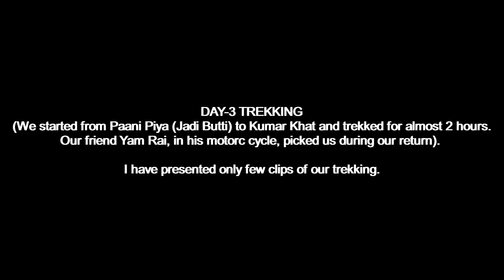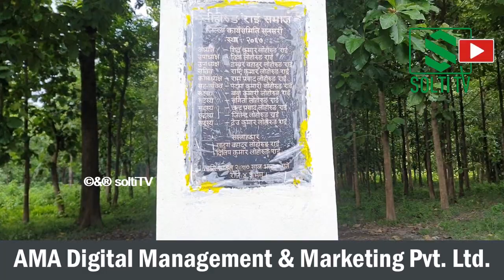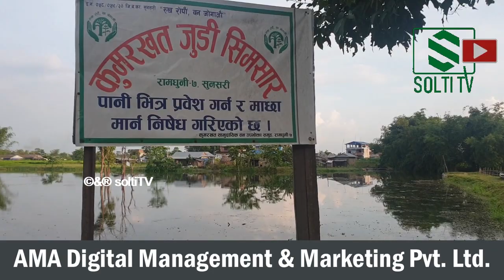Bamboo Garden || Solti Trekking Day 3 || पानीपिया जडिबुट्टीदेखि कुमारखत, रामधुनीसम्म || Solti TV